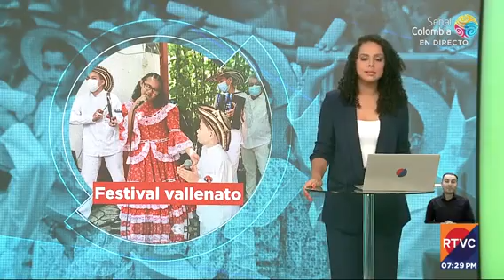RTVC Noticias | Emisión fin de semana - 30 de abril de 2022